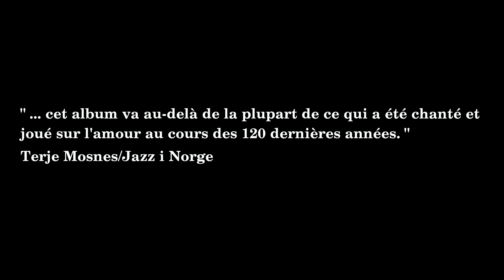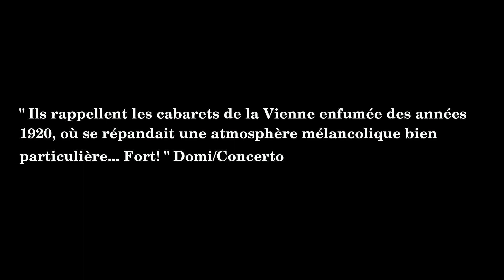They Don't Make Movies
From the album "Movies & Stories Like This" - Release Concert - Paris 25/01/2023 - Sunset-Sunside Club. Piano: Anders Aarum. Vocals: Hilde Louise Asbjørnsen
Management. Badass Yogi Production / Laurent Cordier
Label: Sweet Morning Music AS
Now touring:
15.02. Tromsø Kulturhus
18.02. Storstuggu